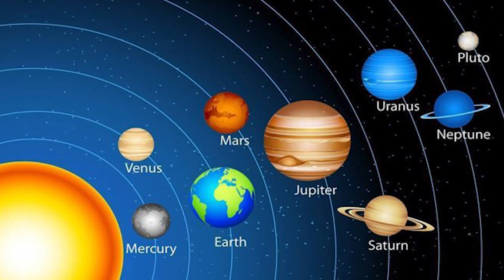Mars Gezegeni Hakkında Hiç Bilinmeyen 30 Şaşırtıcı Gerçek!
İnsanoğlu gözünü uzaya diktiği günden bu yana Kızıl Gezegen Mars her zaman ilgi noktası oldu. Tamam, Satürn'ün de havalı halkaları olabilir ama yakın komşumuz Mars da kırmızı bir yüzeye ve ilginç bir geçmişe sahip. Ayrıca uzaylılar konusu ne zaman açılsa konu bir şekilde Mars'a mutlaka geliyor. Latince Mars veya Arapça Merih, Güneş Sistemi'nin Güneşe en yakın 4. gezegenidir. Mars, güneşe en yakın 4. gezegen olmasının yanı sıra karasal gezegenlerin de en sonuncusudur. Dünya hariç diğer gezegenler gibi adını antik Roma tanrılarından almıştır. Mars, kahverengimsi kırmızı renge sahiptir. Elon Musk'ın hayat kurmayı amaçladığı bu gezegen hakkında bilmeniz gereken 30 şaşırtıcı gerçeği bir araya getirdik.